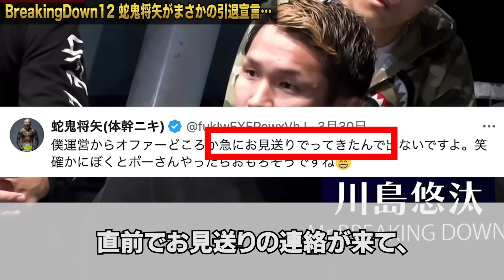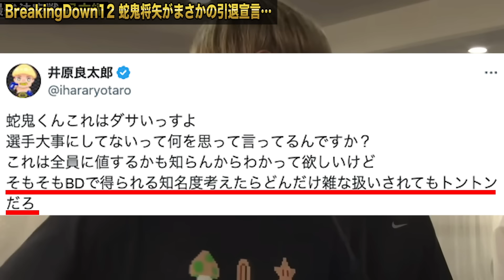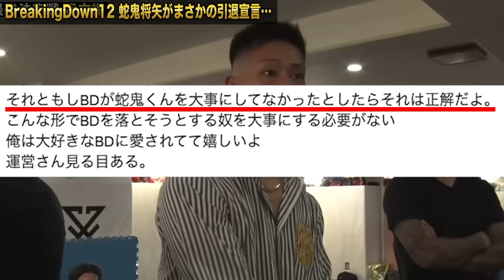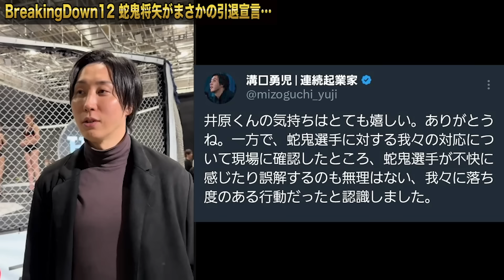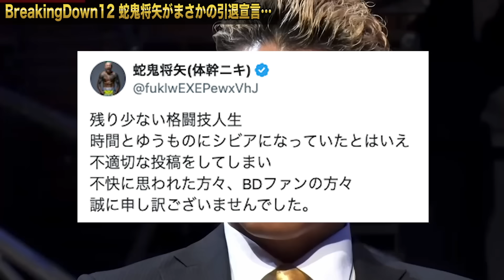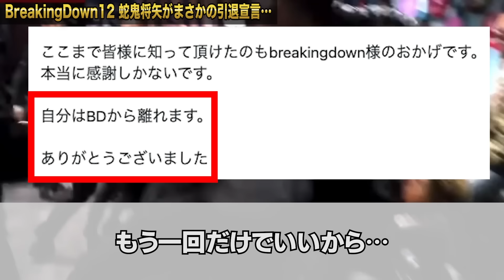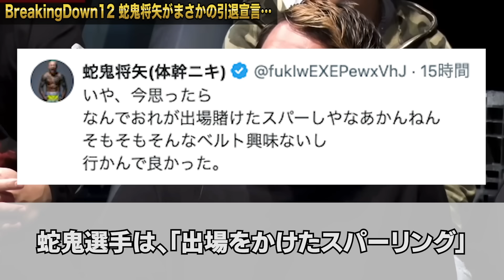嘘だろ…運営から謝罪が来るも、まさかの引退宣言…蛇鬼の兄貴どうなっちまうんだ…【BreakingDown12】【ブレイキングダウン12オーディション】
先日行われたブレイキングダウン12のオーディションの裏側で、蛇鬼選手が悲惨な目に遭っていたというのは、前回動画でお話ししましたが、最終的に引退宣言が出てしまいました…